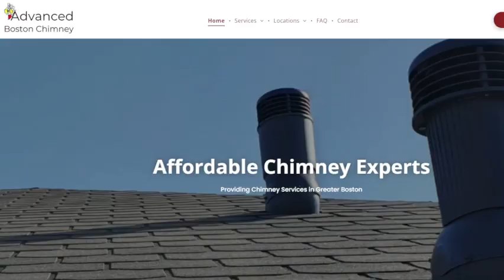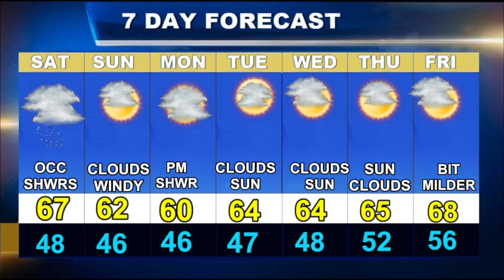Weatherblast Forecast Updated on 10/7/23